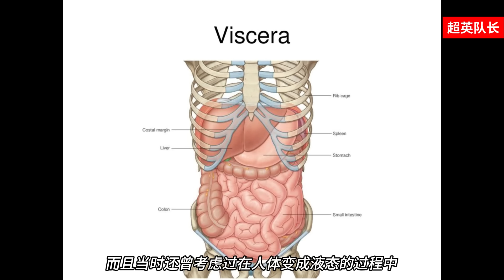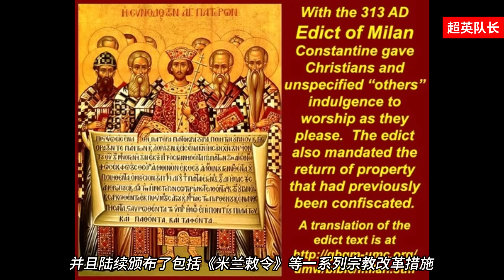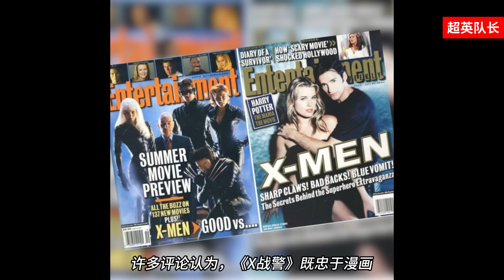《X战警》万字解析：比漫威领先12年，超多细节都被错过！③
《X战警》万字解析